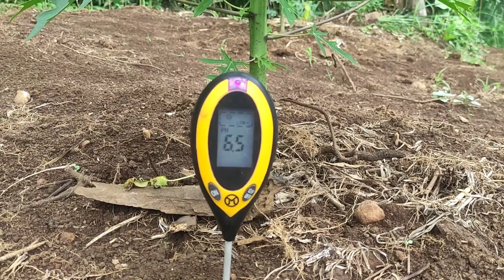Teknik Menjaga PH tanah Tetap Netral di Kebun pepaya